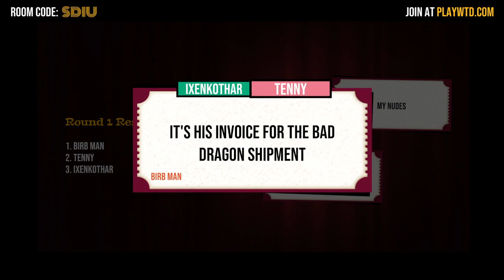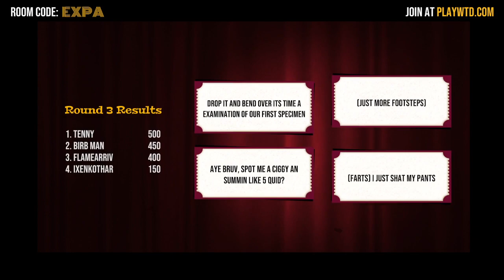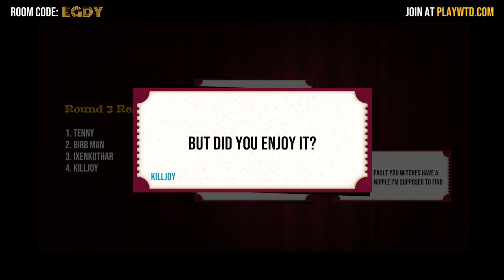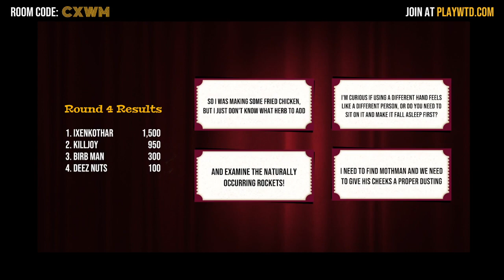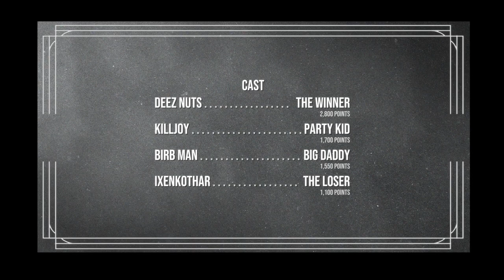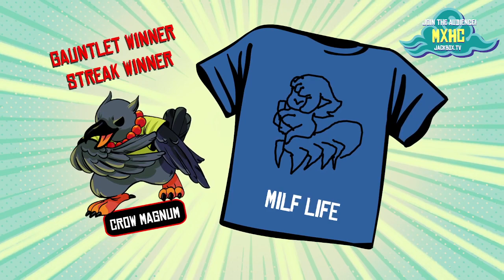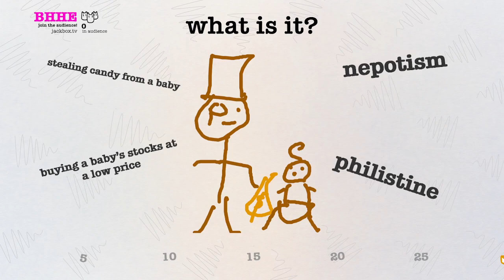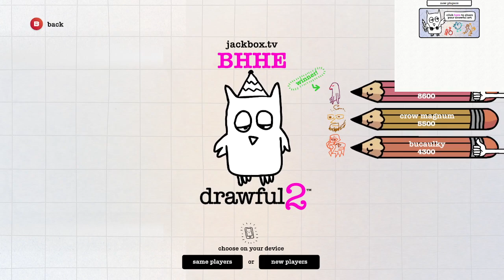What the dub